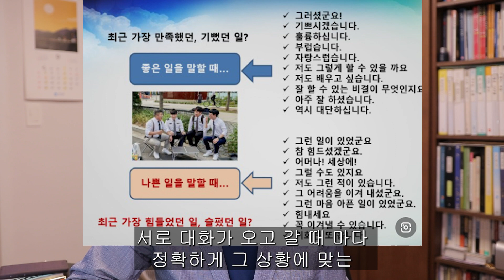[썰래발TV] 추임새와 맞장구 차이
안녕하세요? 썰래발TV 주인장 설파입니다.
오늘은 '추임새와 맞장구 차이' 에 대해서 썰을 풀어 보겠습니다.